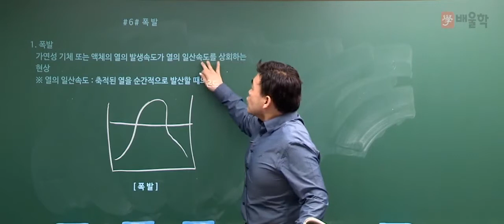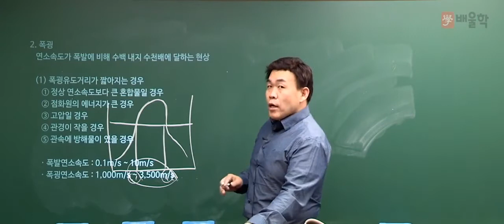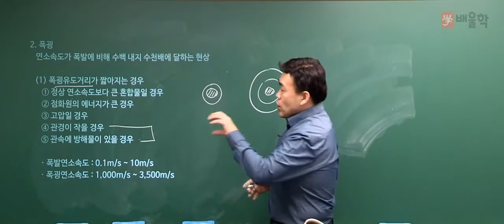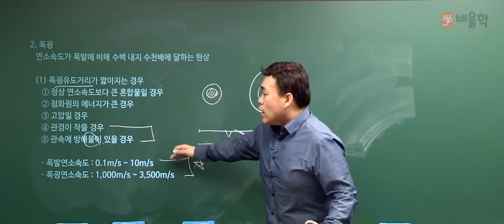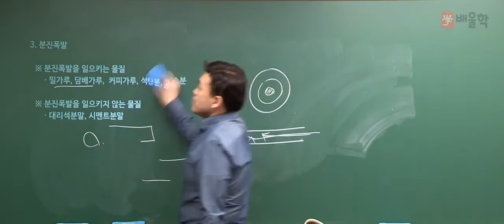[위험물산업기사 필기] 화재예방 및 소화방법 기본이론 11 폭발 - 여승훈 교수님